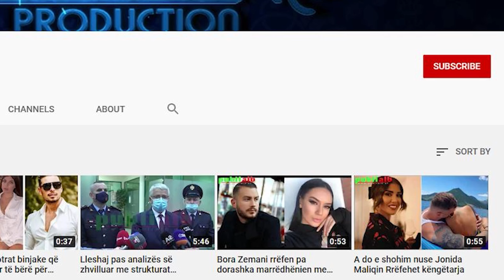Shenjat e Horoskopit që nuk i braktis fati kurrë